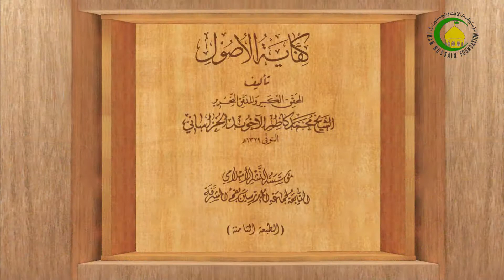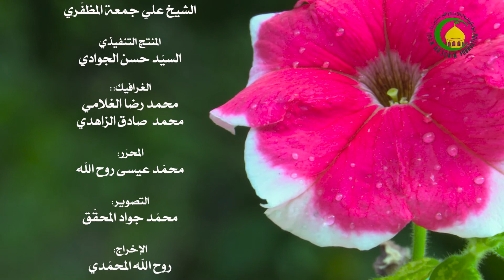94. النواهي (34) اقتضاء النهي لفساد... (5) تقدیم أمور - 5 (ص: 78) - محمدهادی النبوی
دروس فی العلوم الاسلامیة - کفایة الاصول جزء 1 ***  النواهي (34)  اقتضاء النهي لفساد... (5) تقدیم أمور - 5 (ص: 78)